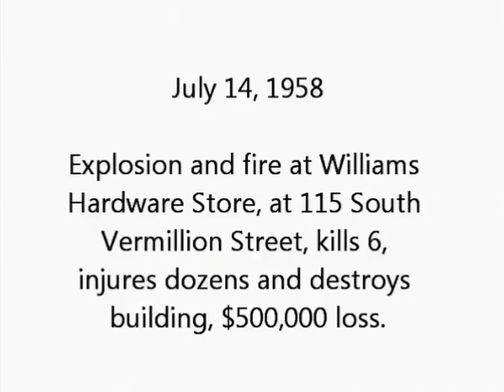Streator Illinois Williams Hardware Fire July 14 1958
From the Streator Fire Library of Streator's Bill Lee!